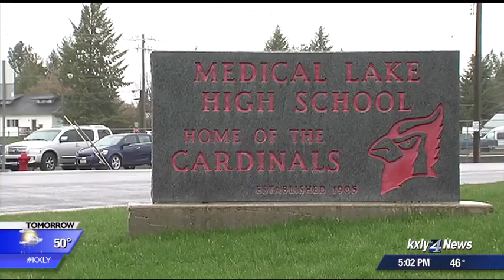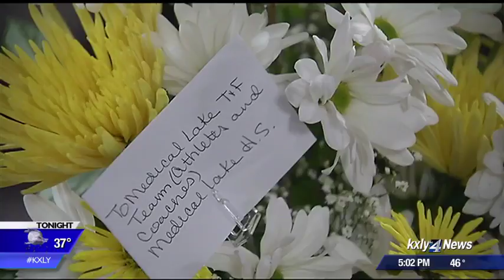Medical Lake students wear yellow to honor classmate killed in car crash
Medical Lake students and staff are honoring a student killed in a car crash this weekend and praying for the others who survived. KXLY4's Drew Reeves reports.